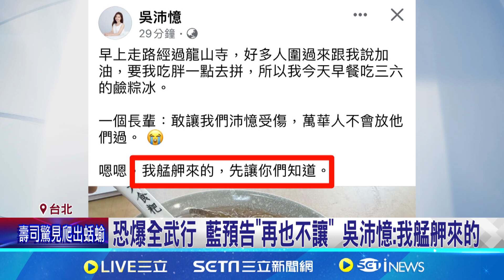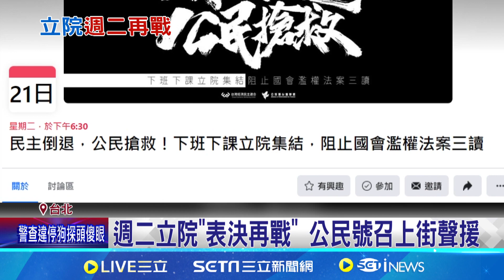週二立院表決再開打 朝野立委添裝備.急特訓｜94要賺錢